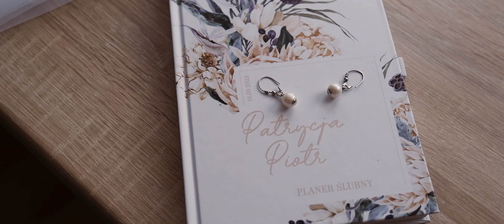Patrycja i Piotr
Film ślubny Patrycji i Piotra wraz z sesją plenerową w malowniczych terenach zalewowych Odry.